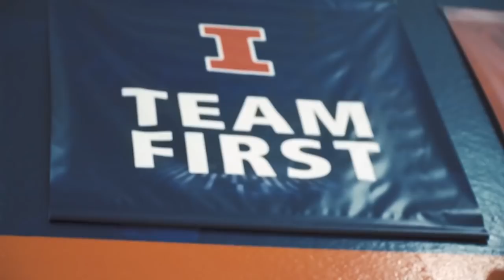2019-20 Fighting Illini Basketball Preview Show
Watch the full 2019-20 Fighting Illini Basketball Preview Show. The 30-minute show goes in-depth with Brad Underwood and Nancy Fahey, includes mic'd up segments with the men's assistant coaches, and takes a look at the development of freshman Kofi Cockburn with strength coach Adam Fletcher.